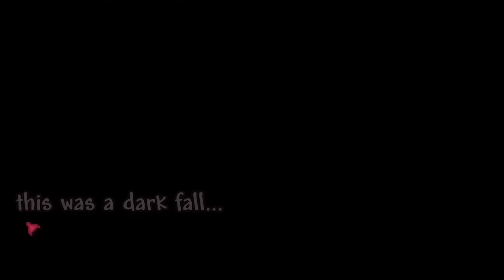Terraria autopause users be like... (part 2)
za warudo